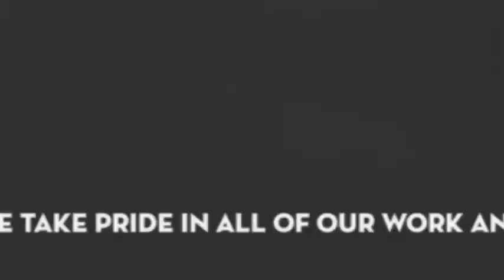Big Swing Tree Service LLC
tree services, tree trimming, tree removal, shrub removal